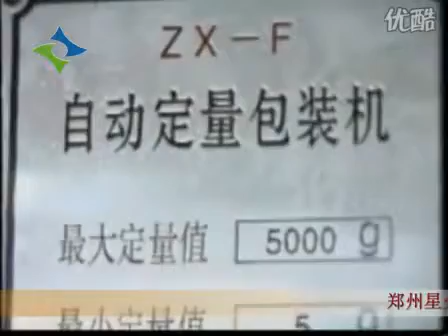Mesin Pembungkusan Automatik: serbuk mesin pembungkusan